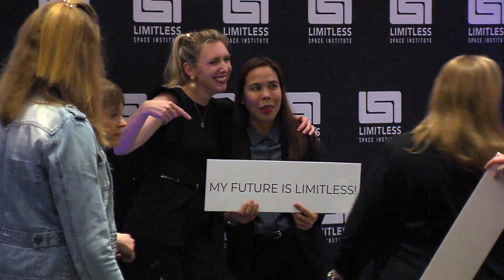LSI Educator Program, The Mission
The LSI Educator Program is the newest addition to LSI. This program will help the younger generation between K-12 explore the opportunity to fly to the stars and GO INCREDIBLY FAST! This video reflects on the evening we did our LSI Pinning Ceremony where we recognized our 20 educators. and learn more!